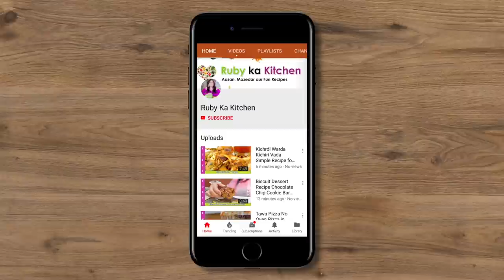Mutton Do Pyaza Gosht ka Salan Easy Fast Recipe in Urdu Hindi - RKK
Ye hai meri recipe mutton do pyaza ki. Umeed hai aapko pasand ayegi! Here is a link to the list of things I have bought from Amazon